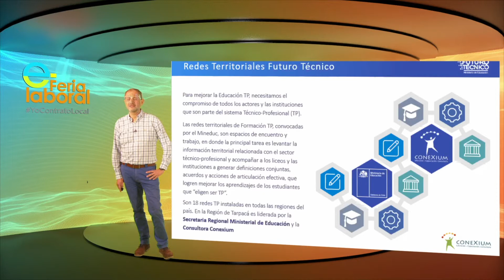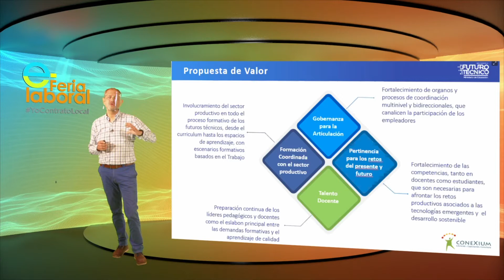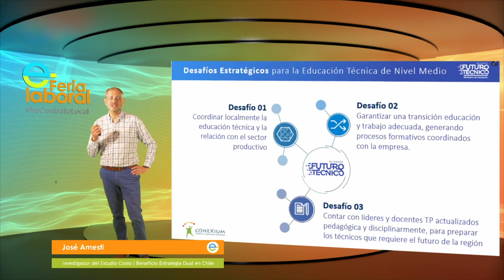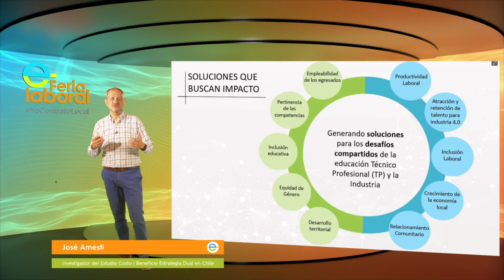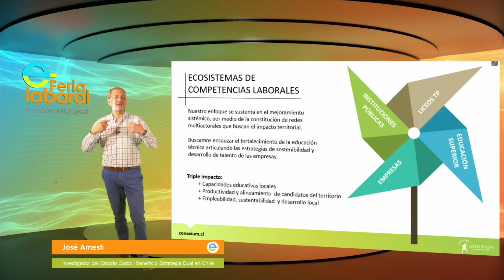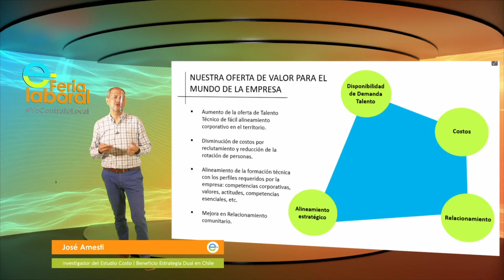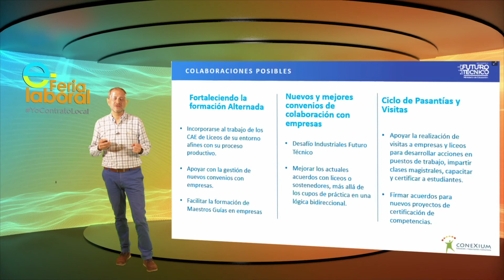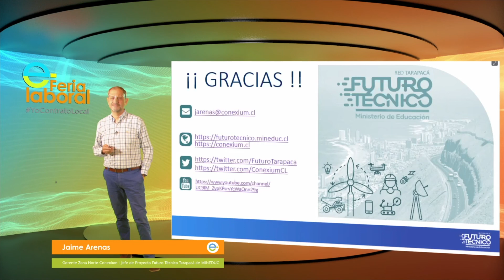Día 27: 7.- "Futuro Técnico para Tarapacá: Generación de valor compartido en formación de técnicos"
Jaime Arenas, Conexium